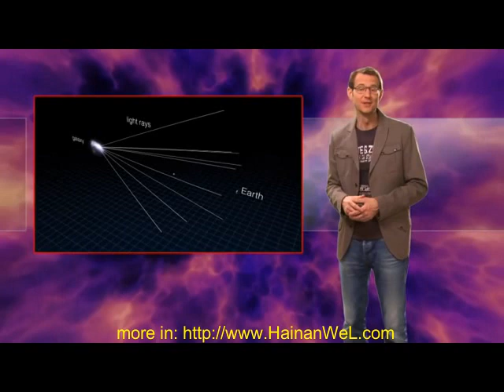3D images of the dark matter in MACSJ0717 3D снимки темной материи в MACSJ0717